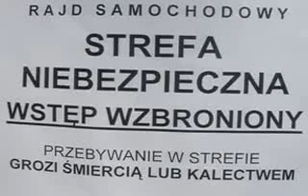Rajd Mazowiecki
Rajd samochodowy Mazowiecki, regionalne Rajdowe Mistrzostwa Polski
Mazovia Rally, regional National Rally Championships